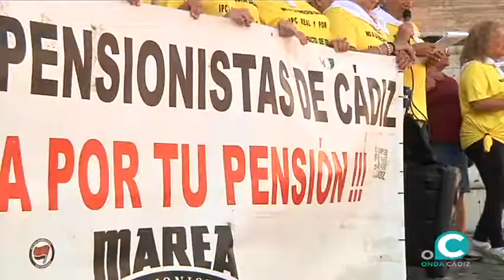Los pensionistas de Cádiz se unen por una vida más digna